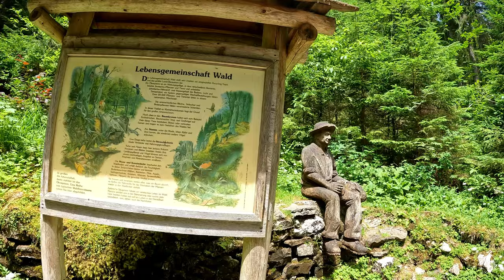Fantastic mountain lake - mountain landscape - Obersee - Glarus - Switzerland, 4K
Today we are going on a scooter trip to Glarnerland. Our destination is the Obersee. The weather is cloudy but later it should be sunnier according to the weather report. The motorcycle tour is very pleasant and the nature around us is beautiful. It is surprisingly fresh at the Obersee (July). But what a splendor, the mountains and the green surroundings around the lake are reflected in it. We walk briskly around the Obersee and are greeted on the way by cows in the pasture. Soon the gray clouds will lift and the sun will come out. The temperature becomes more pleasant and we enjoy our walk in the countryside all the more.

Videos: GoPro 10

Song Trailer:  LumaFusion; Storyblocks: Spring Forward Biz Baz Studio